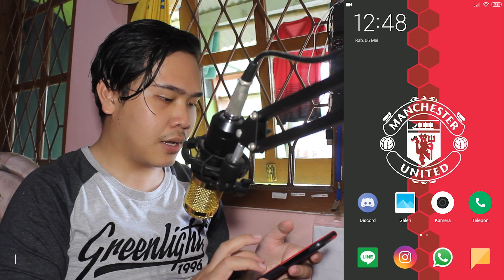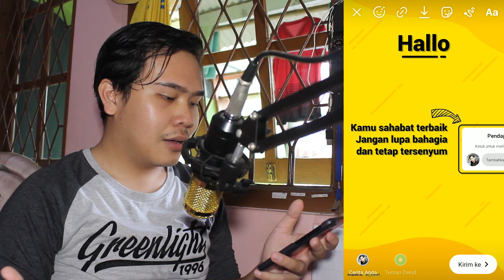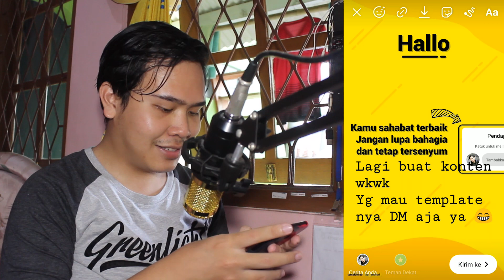Begini Cara Buat Instastory Yang Lagi Viral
Mencoba produktif di tengah pandemi ini semoga kita selalu di beri kesehatan aamiin. Video ini merupakan video cara buat Instastory yang lagi viral yaitu story komentar
HP gw Xiaomi Redmi 4X
Link Download Template Instagram nya